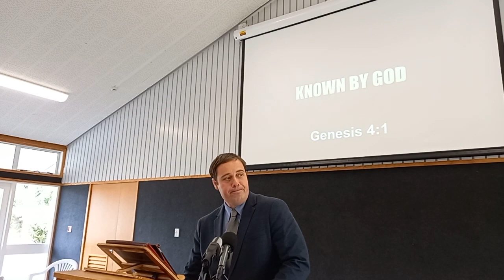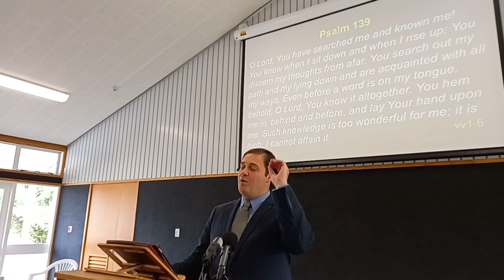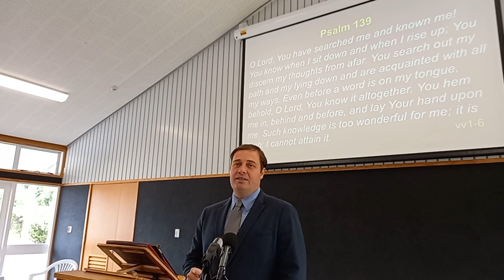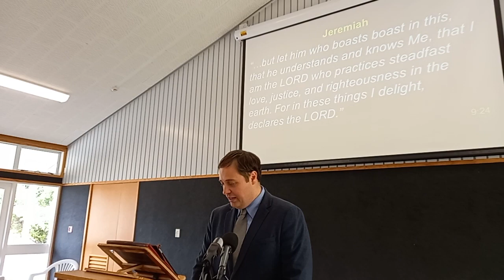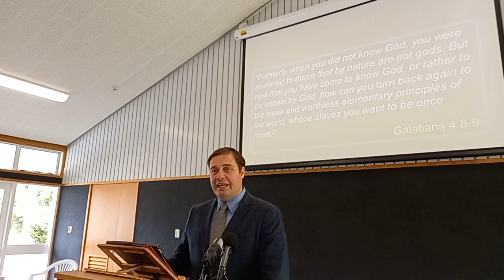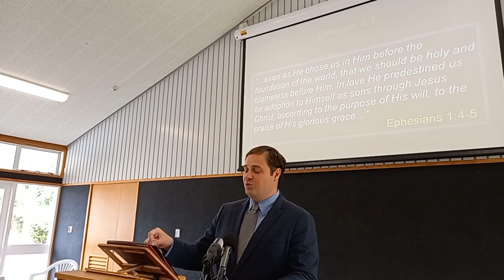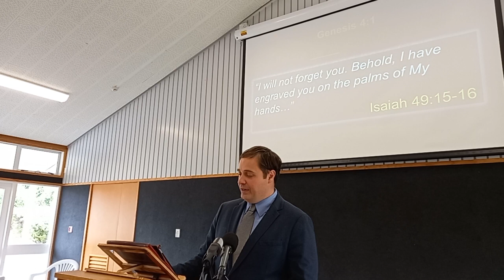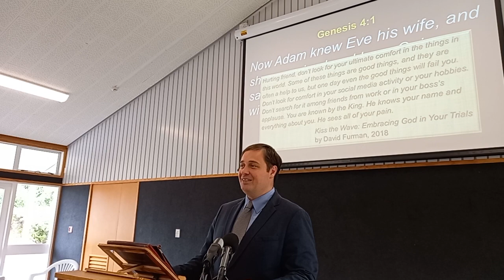Known By God (Genesis 4:1)